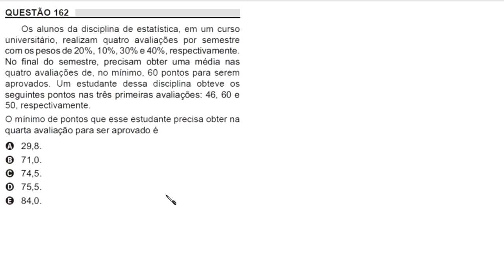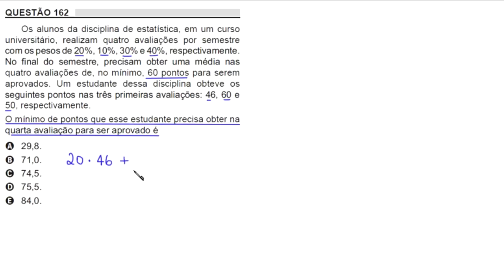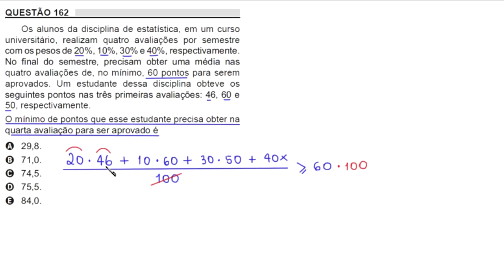ENEM 2018 - QUESTÃO 162 - MATEMÁTICA - PROVA AMARELA - MÉDIA ARITMÉTICA PONDERADA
Os alunos da disciplina de estatística, em um curso
universitário, realizam quatro avaliações por semestre
com pesos de 20%, 10%, 30% e 40% respectivamente.
No final do semestre, precisam obter uma média nas
quatro avaliações de, no mínimo, 60 pontos para serem
aprovados. Um estudante dessa disciplina obteve os
seguintes pontos nas três primeiras avaliações: 46, 60 e
50, respectivamente. O mínimo de pontos que esse estudante precisa obter na
quarta avaliação para ser aprovado é

A 29,8.
B 71,0.
C 74,5.
D 75,5.
E 84,0.